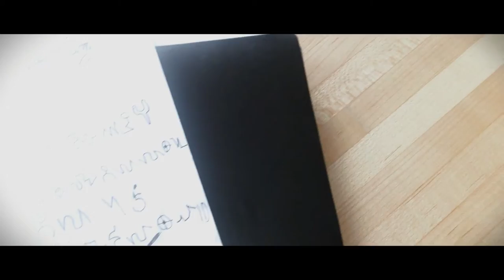JEFFREY 2 (A CREEPYPASTA MOVIE) [DELAYED]